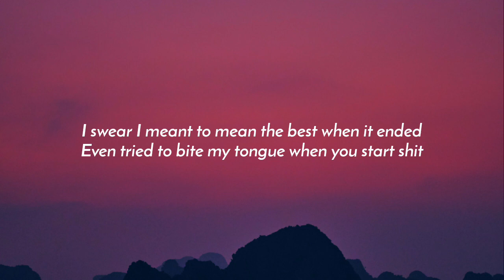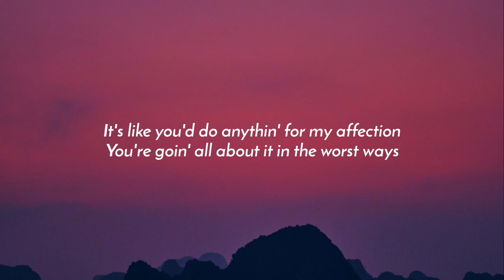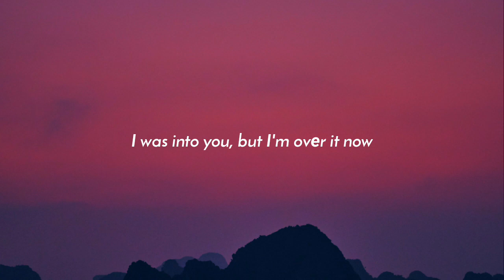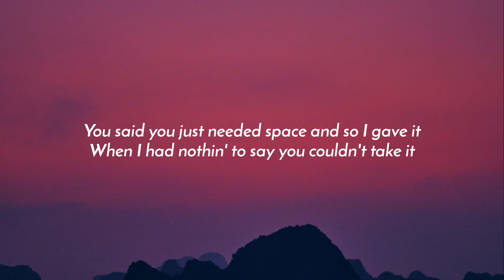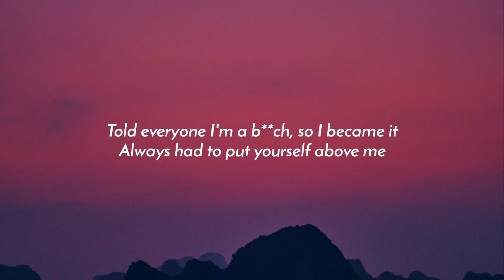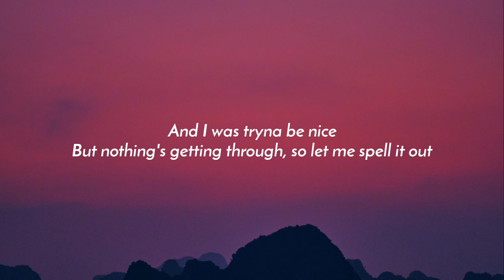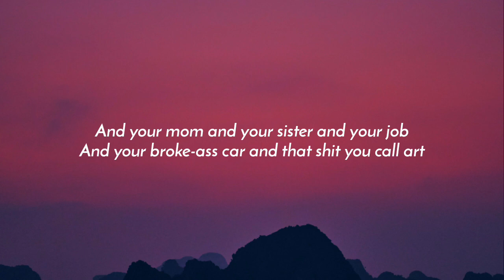GAYLE - ​abcdefu (Lyrics)